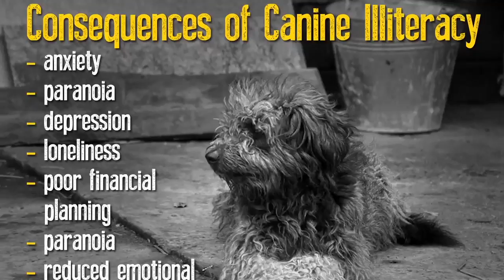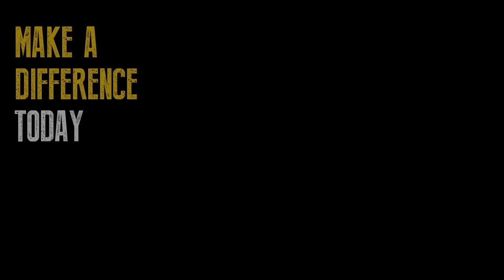Support Canine Literacy - PSA - CCLC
► 99.9% of Dogs can't read, this one can

► How Literate is YOUR pup?

► Cats are unhappy, learn why

Ever heard the age-old adage, "You can't teach an old dog new tricks?" In all likelihood, it's because the dog in question couldn't read. According to the Center for Canine Literacy Center (CCLC), a rich and fulfilling life starts with literacy. When puppies become good readers early in life, they are more likely to attain success and satisfaction as adult dogs.

The Center for Canine Literacy Center is an absolutely fictional organization dedicated to improving dogs' lives through literacy. With gentle coaching from certified instructors supplemented by practice with trained peers, the CCLC equips dogs with the basic skills for a lifetime of enrichment and also fosters a reinvigorated sense of intellectual curiosity in this neglected demographic. Their incredible work expects to yield results sometime in the 24th-and-1/2 century.

GreaterGood.org is a very real organization that helps animals in need every day. Teaching a dog to read isn't actually possible and won't lead to reduced homelessness, but you know what will? 100% of your donation to GGO via this Gift That Gives More™ supports programs that provide food, vaccines, enrichment, training, and care for real animals in real shelters, ultimately helping place them in real forever homes. No foolin'.